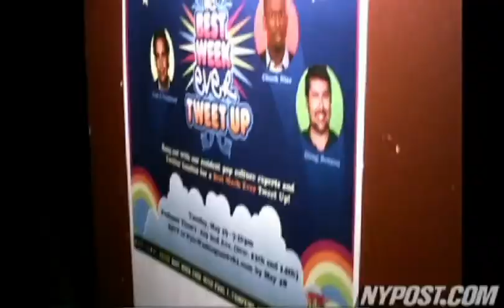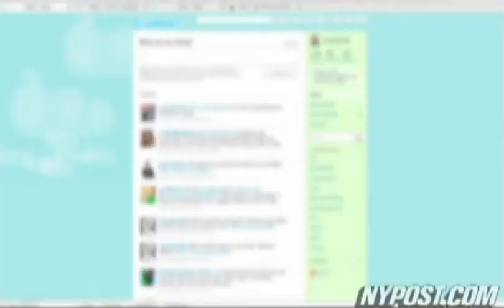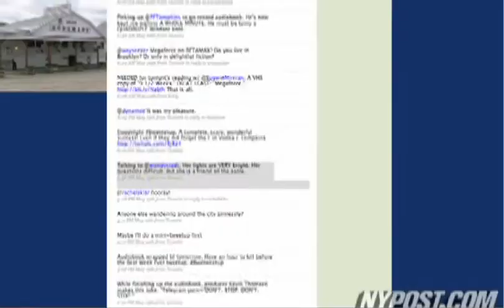'Best Week Ever' Tweets Up - New York Post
Comic stars Paul F. Tompkins and John Hodgman schmooze with fans at the first-ever Twitter "meet-up."